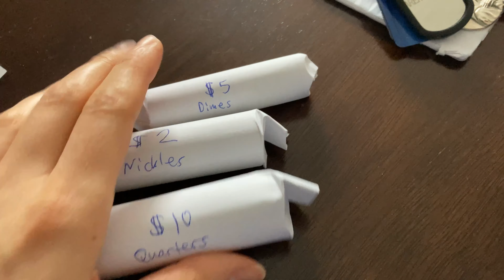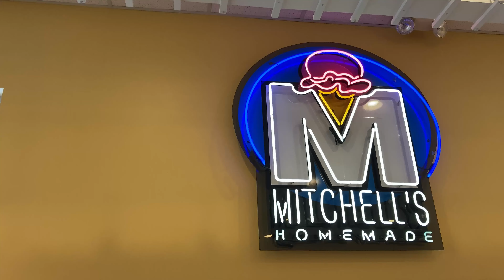I Made Up My Mind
Hello everyone!

Thank you for your prayers. I have decided where I will be living for now.
Life is a series of ups and downs. You never quite know what is around the next corner of a decision. What we do know is that God is always with us, and that is what I am counting on.

Hannah